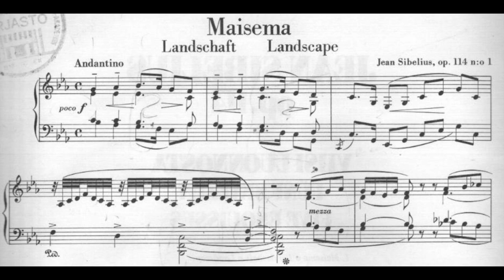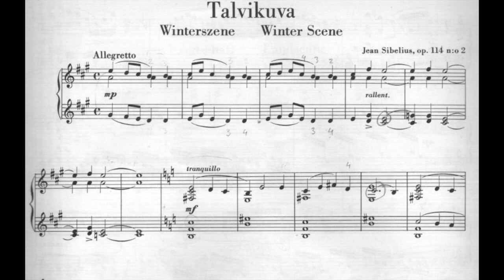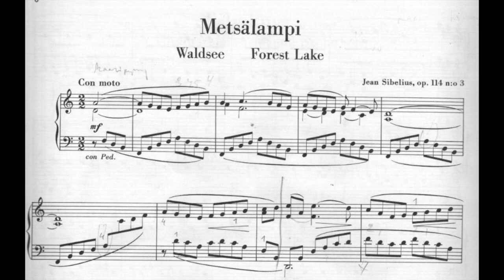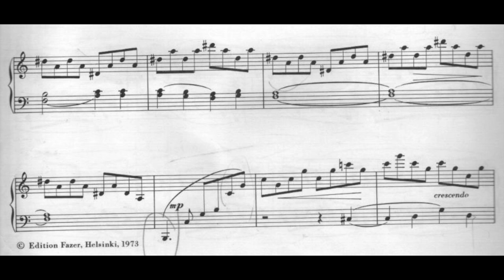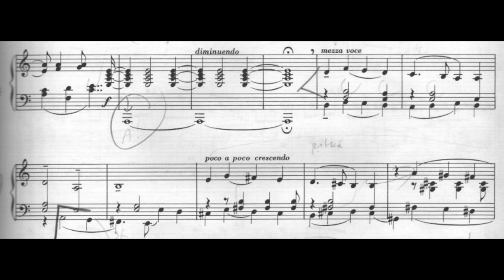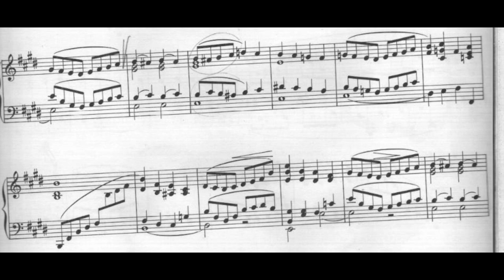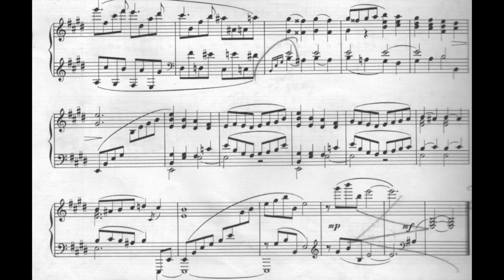Jean Sibelius - 5 Sketches for Piano Op.114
Annet Serwaday - Piano
00:00 Landscape
02:29 Winter Scene
04:53 Forest Lake
07:20 Song in the forest
09:57 Spring Vision
Jean Sibelius (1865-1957) was a Finnish Composer. After graduating from high school in 1885, Sibelius began to study law at the Imperial Alexander University in Finland but, showing far more interest in music, soon moved to the Helsinki Music Institute (now the Sibelius Academy) where he studied from 1885 to 1889. One of his teachers was its founder, Martin Wegelius, who did much to support the development of education in Finland. It was he who gave the self-taught Sibelius his first formal lessons in composition. Another important influence was his teacher Ferruccio Busoni, a pianist-composer with whom he enjoyed a lifelong friendship.

Sibelius continued his studies in Berlin (from 1889 to 1890) with Albert Becker, and in Vienna (from 1890 to 1891) with Robert Fuchs and Hungarian-Jewish Karl Goldmark. In Berlin, he had the opportunity to widen his musical experience by going to a variety of concerts and operas, including the premiere of Richard Strauss's Don Juan.

The 5 Sketches Op.114 are the last piano pieces that Sibelius wrote, to be followed in the same year, 1929, by two set of pieces for violin and piano, the last of his numbered works to be published in his lifetime. Maisema (landscape) is thoroughly pianistic  in style in its contrast between chordal passages and rapider sections. Talvikuva (winter scene) reflects a snow-covered and hushed winter landscape , to be followed by the livelier Metsalampi (forest lake). Metsalaulu (song in the forest) leads to a singing melody, mezza voce, set in the midst  of characteristic harmonies. The piece end with a Ketvatnaky (spring vision), breathing an air of brighter Optimism
(Keith Anderson)